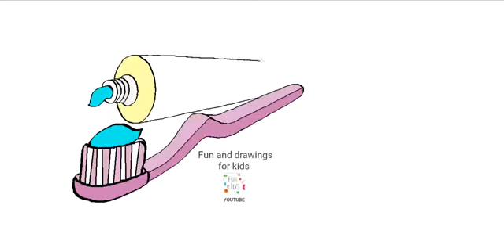Hoe tandpasta en borstel te tekenen